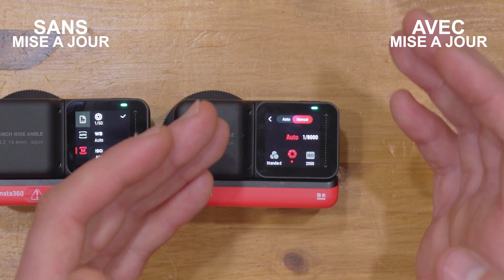Insta360 : Mise à jour ONE R et App (snap wizard) + Nouvel accessoire !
Vidéo de présentation de la nouvelle grosse mise à jour One R + mise à jour Application et le nouvel accessoire bien pratique, le quickreader !

Trouver de la musique et effets sonores pour vos vidéos avec ARTLIST
Offre avec ce lien :

MON SETUP DU MOMENT :

CAMERA
Sony A7 iii

STABILIZER
DJI Ronin SC
ACCESSOIRES CAMERA
Micro RODE

DOME (créer des images mi air / mi eau)
Telesin GoPro Hero 9
Telesin GoPro Hero 8
Telesin hero 5/6/7 et hero 2018

Telesin session

Telesin DJI Osmo action

Rain-X (anti-goûtes sur votre dome ou objectif)

🕑 Chapitres :
0:14 Mise à jour One R
00:48 Quick flowstate
1:10 + d'images par seconde
1:30 réglages semi-auto
2:40 Mise à jour Application
2:55 Snap wizard
3:28 Quickreader
5:08 Conclusion